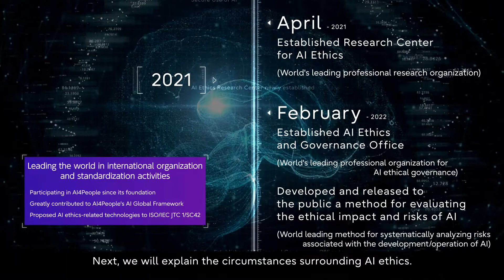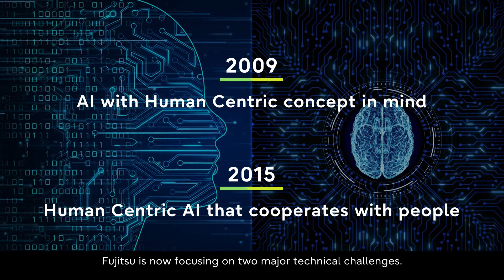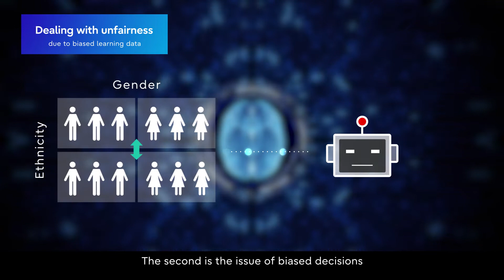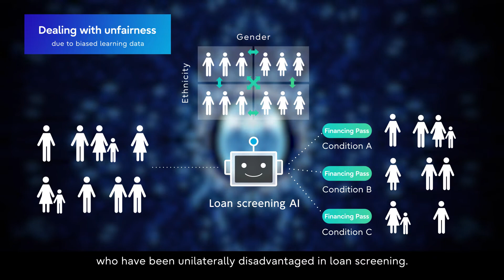AI Ethics for Better Coexistence of Society and AI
AI Ethics for Better Coexistence of Society and AI ~From Principles to Practice~
Fujitsu is committed to achieving a better coexistence of AI and society through its efforts in AI ethics that support highly trustworthy AI.

From principles to practice
Towards trustworthy AI design and audit

Fujitsu delivers new resource toolkit to offer guidance on ethical impact of AI systems

Fujitsu Establishes AI Ethics and Governance Office to Ensure the Safe and Secure Deployment of AI and Leading-edge Technologies in Society